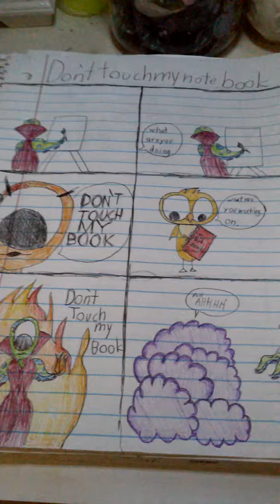📙📓Dont touch my book plus rant on interuptions📔📒📚📕📗📘